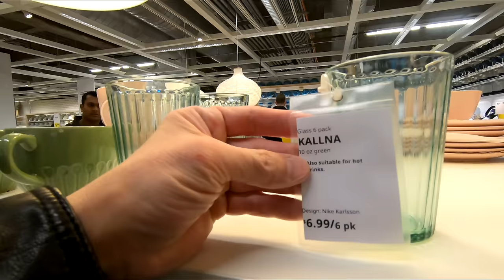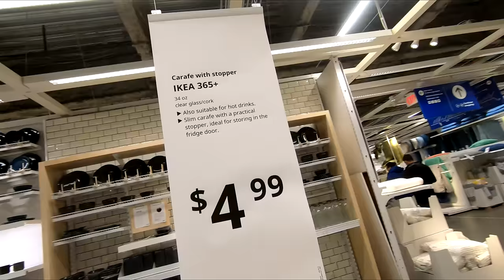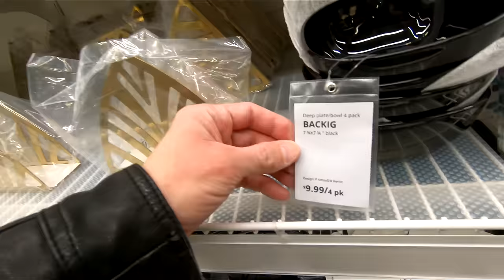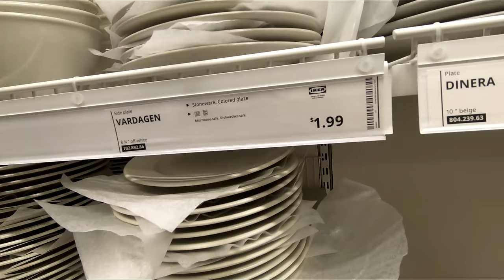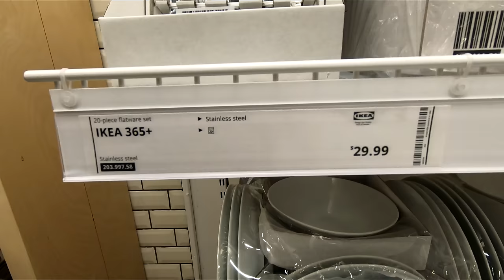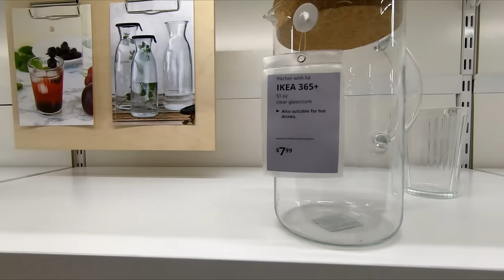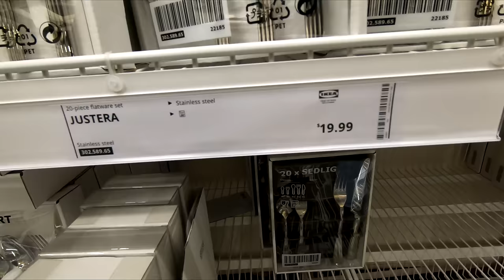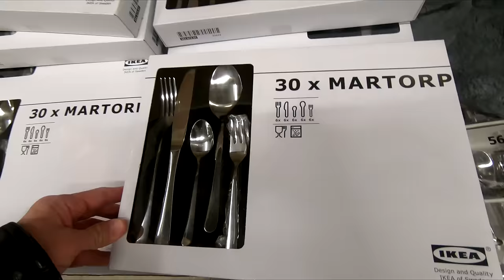IKEA KITCHENWARE COOKWARE KITCHEN DINNER WARE GLASSWARE SHOP WITH ME SHOPPING STORE WALK THROUGH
CLOROX DISINFECTING WIPES ON AMAZON (75 CT EACH, PACK OF 3) PURELL ADVANCED HAND SANITIZER SOOTHING ON AMAZON IKEA kitchenware and cookware and dinner ware and kitchen ware and cook ware and glassware and plates and cups and mugs and glasses and bowls and knives and utensils and kitchen ideas and kitchenware and cookware and kitchen ware for cooking and dining and dinnerware and home décor and interior design ideas for spring 2020 and summer 2020 and this shop with me or come with me shopping store walk through at the Ikea store in Elizabeth NJ or New Jersey which is like a Home Goods store and they also have home goods or homegoods items furniture and couches and leather sofas and sofa and couch ideas and tables and chairs and beds and kitchen decor and bath or bathroom décor and accent pieces, tabletop decor and baskets, spring decorations and flowers and vases and stem and stems and cactus and other items for the house to decorate and look nice and pretty and beautiful with spring decor and summer decor and fall décor and winter or Christmas decor interior design items and this shop with me or come with me is filmed in 4K resolution with my GoPro Hero 7 Black video camera and NJShoreBeachLife channel has shop with me shopping store walk through videos from stores around the NJ or New Jersey shore area including Walmart, Target, IKEA, Home Goods or HomeGoods, Marshalls, TJ Maxx, Burlington, Dollar Tree, Hobby Lobby and others and thanks so much for watching!